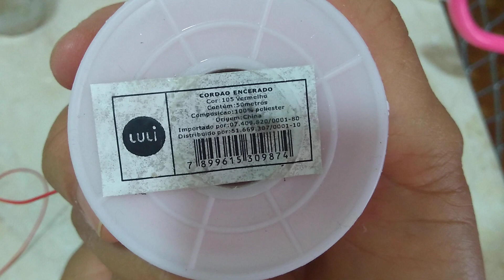Flozinha armadilha!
Tecido gazar fiu encerado